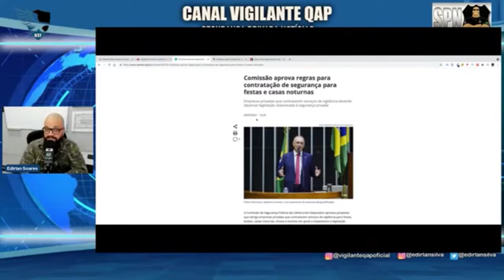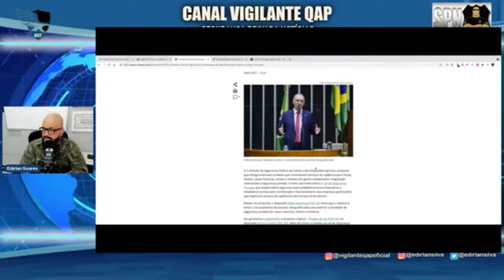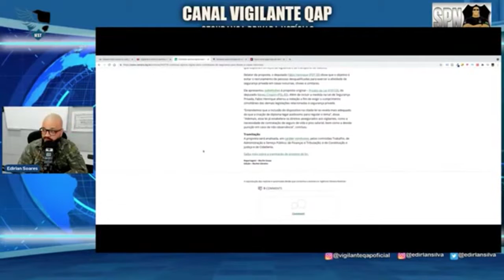SPN - Comissão aprova regras para contratação de segurança para festas de casa noturna.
"A Comissão de Segurança Pública da Câmara dos Deputados aprovou proposta que obriga empresas privadas que contratarem serviços de vigilância para festas, boates, casas noturnas, shows e eventos em geral a respeitarem a legislação relacionada à segurança privada"

🎥Curso Supervisor de Segurança - Operacional Administrativo
Outros Cursos para você fazer